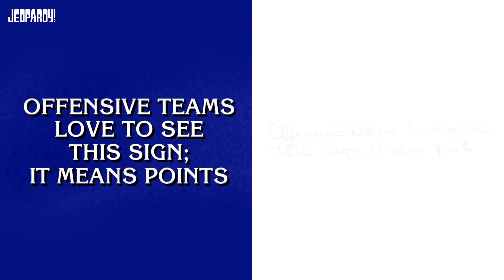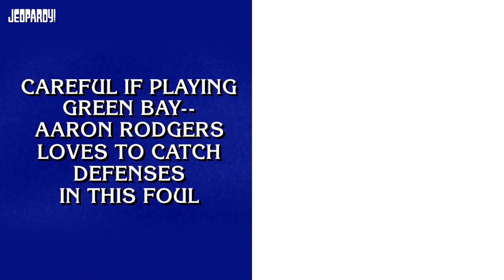Football | A Category by Alex Trebek | JEOPARDY!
Today's FOOTBALL category was developed by Alex! Here's a side-by-side view of his write-ups with the actual clues.